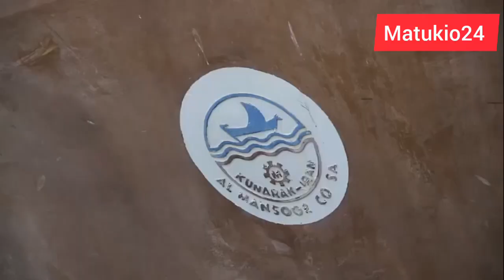377 WAHUKUMIWA JELA ,PIKIPIKI,MAGARI,BOAT NA NYUMBA ZATAIFISHWA